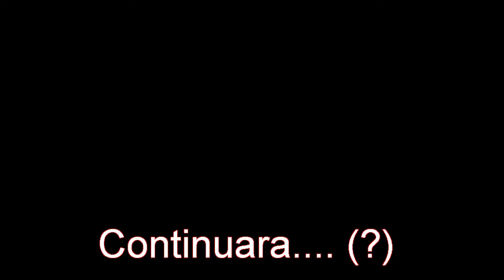HG Paraguay - cap 5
Lee abajo.